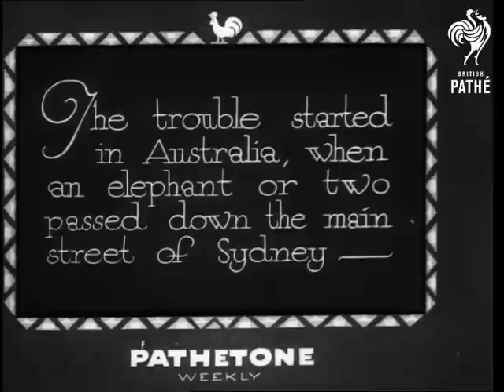The Hold Up ! (1933)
Sydney, Australia.

Full titles read: "THE HOLD UP ! - The trouble started in Australia, when an elephant or two passed down the main street of Sydney."

L/S's of three elephants (they look like Indian elephants) walking down a main road in Sydney. The narrator says that "as it's Friday they're going to the bargain sale." L/S on of the large elephants lying down in the middle of the road. High angle shots of the traffic queuing up behind the blockage in the road.

C/U of a man removing a large nail from the elephants foot with a pair of pliers. Humorous footage of a man coming out of a pub drunk (I presume he's acting for the film), he turns around to see three large elephants in the street. Out of focus blurred shot  of what the drunken lout is supposed to be looking at. The man is so shocked by the sight of the elephants that he runs away and climbs up a telegraph pole !
 FILM ID:1076.11